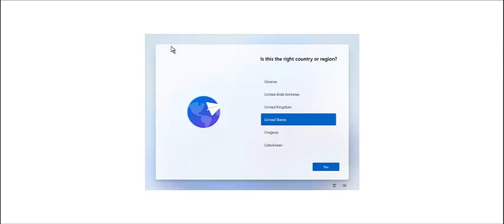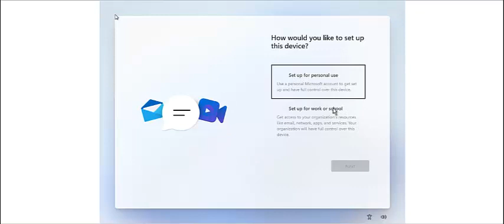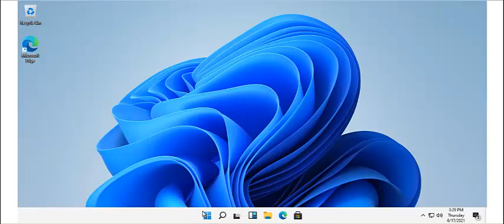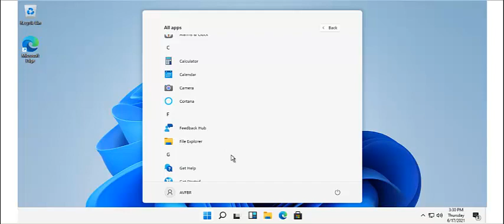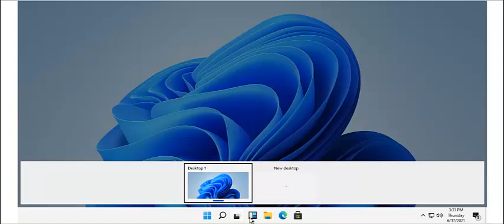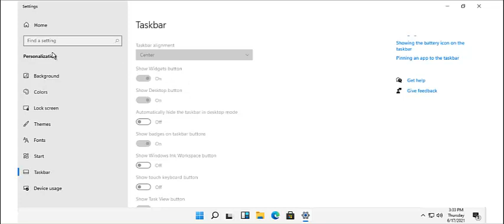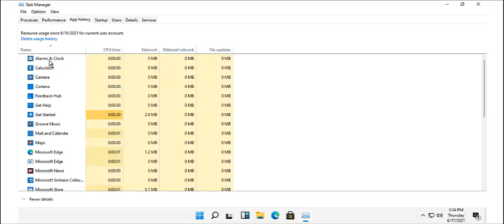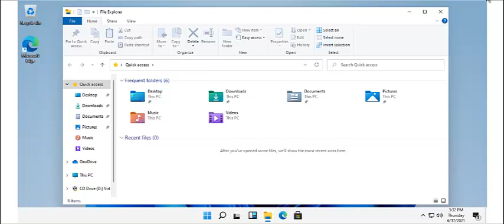O Que Podemos Esperar do Windows 11 ? Quais as Novidades ? Análise Detalhada do Canal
Fala galera, segue uma análise com imagens bem detalhada e legal do canal, o que podemos esperar deste novo Windows 11 ? Quais as novidades e coisas interessantes que ele pode nos trazer ? Espero que gostem.